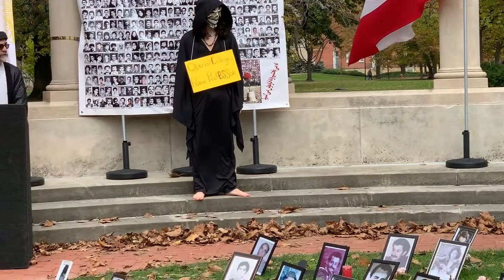Play at Oberlin College Mahallati Protest. 11/2/21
A re-enactment of the sentencing of political prisoners during the 1988 prison massacre in Iran.